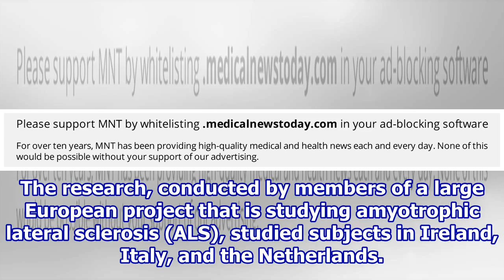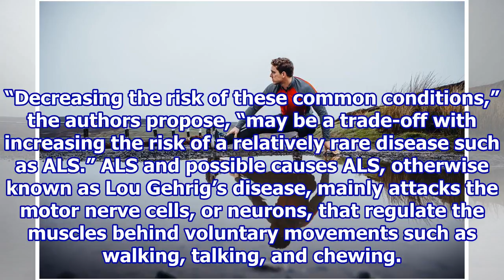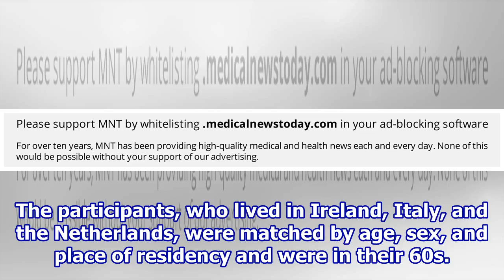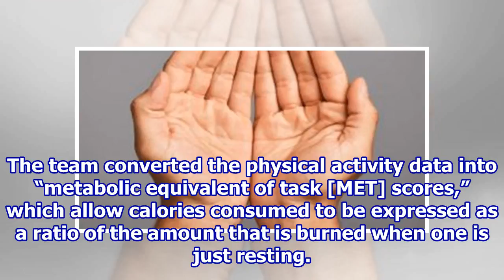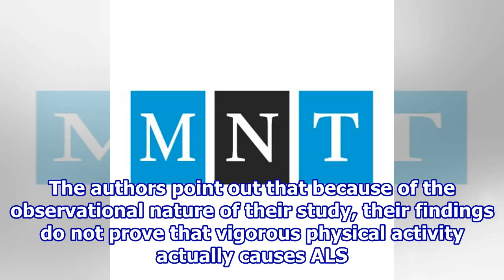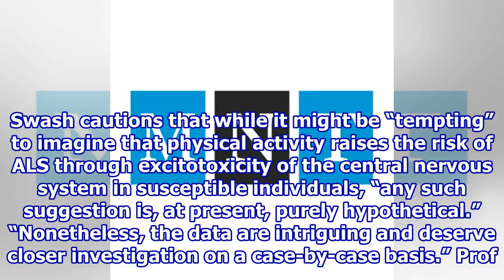ALS: Most physically active have ’26 percent higher risk’